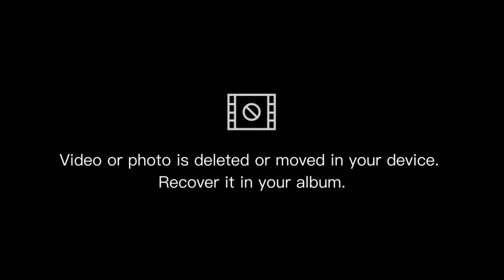Pushpa 2 Official Trailer | Hindi | Allu Arjun | Sukumar | Rashmika | Fahadh Faasil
PUSHPA 2
Pushpa 2: The Rule is an upcoming Indian Telugu-language action drama film[2] written and directed by Sukumar,[3] produced by Mythri Movie Makers in association with Sukumar Writings, it stars Allu Arjun as the titular character alongside Fahadh Faasil and Rashmika Mandanna. It is a sequel to the 2021 film Pushpa: The Rise and the second installment in the Pushpa film series

Cast
Allu Arjun as Molleti Pushpa Raj[5]
Fahadh Faasil as SP Bhanwar Singh Shekhawat[6] IPS
Rashmika Mandanna as Molleti Srivalli, Pushpa's wife[7]
Jagadeesh Prathap Bandari as Kesava alias Mondelu, Pushpa's best friend and confidant[8]
Jagapathi Babu[9]
Prakash Raj
Ajay as Molleti Mohan Raj, Pushpa's elder half-brother
Sritej as Pushpa's second elder step-brother
Kalpalatha as Pushpa's mother

Production
Development
In May 2021, the makers of the film Pushpa announced that the film would be released in two parts, with the second installment coming out in 2022.[10] About 10% of the shooting had already been completed before the release of the first part. However, due to the success of the film K.G.F: Chapter 2, there were rumours that it had the same storyline as "Pushpa 2: The Rule." Therefore, director Sukumar decided to rewrite and reshoot the entire second part to make sure that the audience gets a unique experience. Sukumar confirmed that the stories were not the same, but he wanted to fulfill the audience's anticipation and correct previous mistakes.[11]

At the end of the first part of the film, the title was revealed to be "Pushpa 2: The Rule." The second part of the film was officially launched with a traditional pooja ceremony in Hyderabad in August 2022.[12]

Filming
Even though a few scenes of Pushpa 2 were already filmed prior to the release of the first part, Sukumar stated that he altered the story a bit and that he was going to reshoot the entire film.[13] Principal photography for the film is scheduled to commence in October 2022